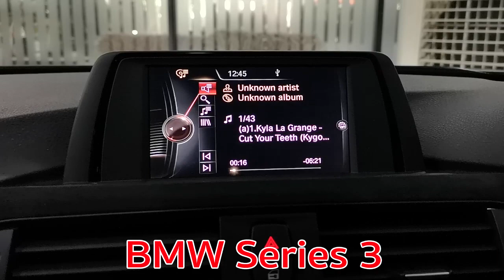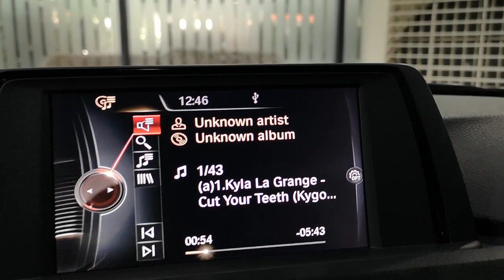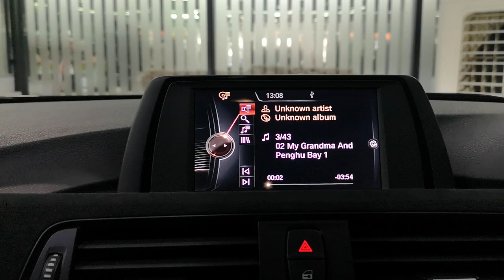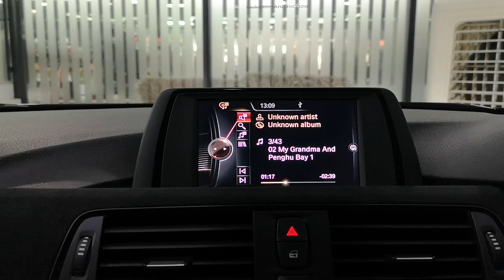ตรงรุ่นไม่ต้องตัดต่อสายกับชุดลำโพง Groundzero ในรถ BMW Series 3 By Willy Mirage